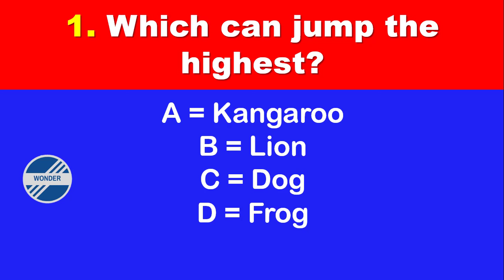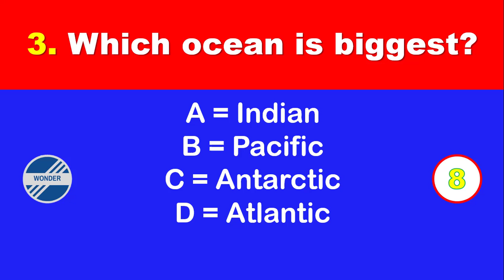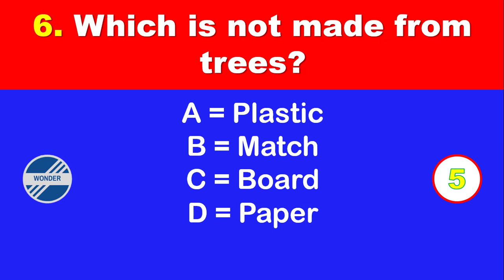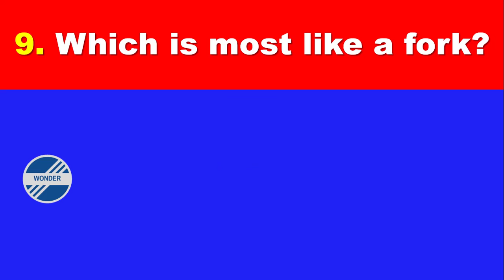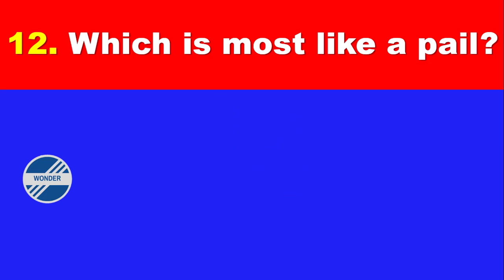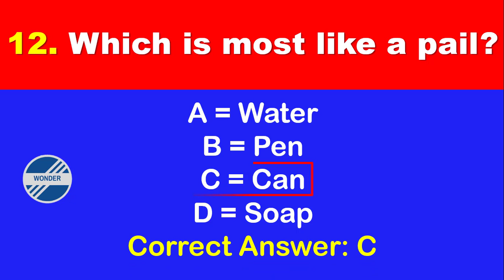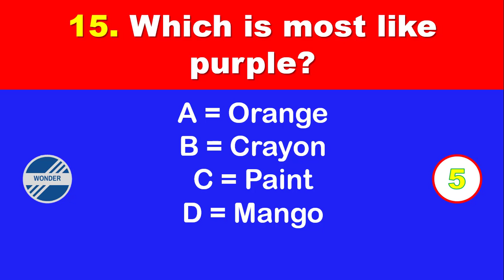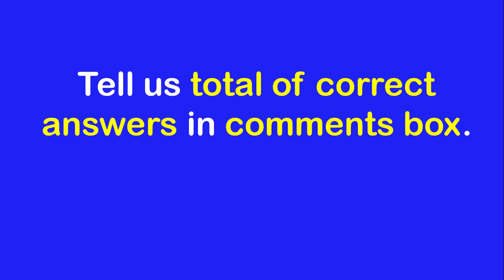IQ Test For Children | Genius IQ Test With Answers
In this video, you can see 15 interesting IQ Test questions with answers.Try to answer the questions without seeing the answer. Lets see how many questions you can answer.If you answered all the 15 questions then you are brilliant. Share your score in the comments.